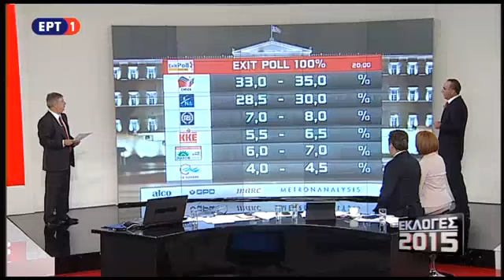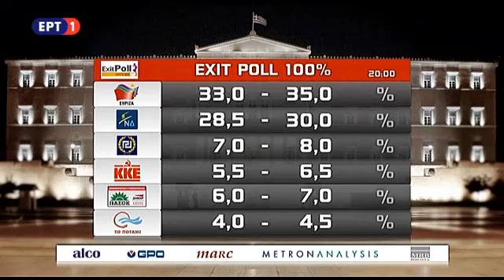H νεότερη εκτίμηση του κοινού exit poll των πέντε καναλιών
Ξεκάθαρη πρωτιά στον ΣΥΡΙΖΑ δίνει η νεότερη εκτίμηση του κοινού exit poll των πέντε καναλιών.

Συγκεκριμένα, σύμφωνα με αυτή, το εύρος των ποσοστών των κομμάτων διαμορφώνεται ως εξής:

ΣΥΡΙΖΑ: 33% έως 35%

ΝΔ: 28,5% έως 30%

Χρυσή Αυγή: 7-8%

ΠΑΣΟΚ 6-7%

ΚΚΕ: 5,5 - 6,5%

Ποτάμι: 4 έως 4,5%

ΑΝΕΛ: 3 έως 4%

Ένωση Κεντρώων: 3 έως 4%

Λαϊκή Ενότητα: 2,5 έως 3%